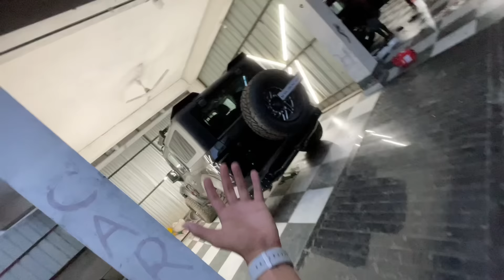মোৰ কাজিয়া নেকি || New Car খনৰ লগত কি কৰিলো ?? 😍😍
Car planet Shop ph no